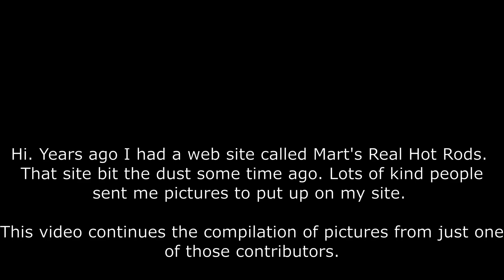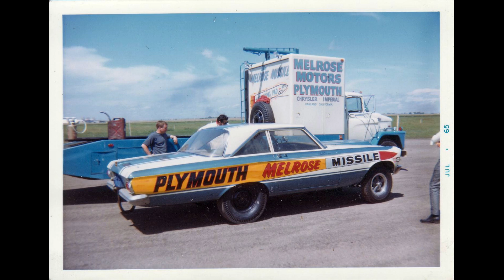Vintage Hot Rod and Drag Pics 2. From Mart's Real Hot Rods.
From the now defunct Mart's Real Hot Rods website, these vintage pics were compiled by Mike Siewert and come from the Glen Montgomery collection. I was proud to present them then and am proud to present them now.  These are the second and last batch from Glen. Watch out for more to come. Mart.